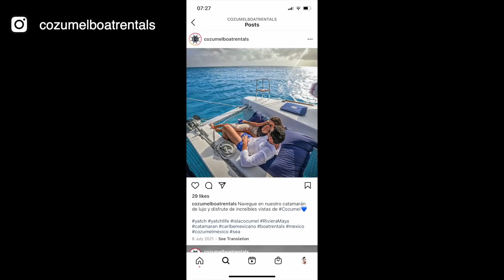mi MAMÁ se enamoró de este lugar en MÉXICO 😍🇲🇽